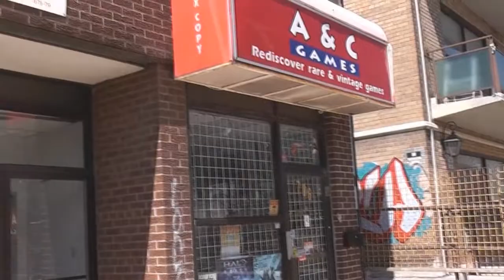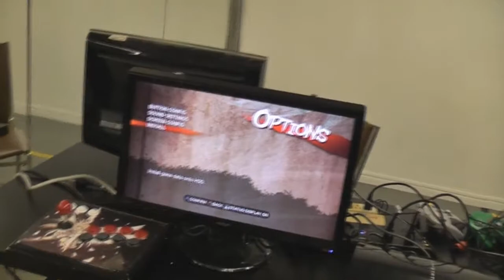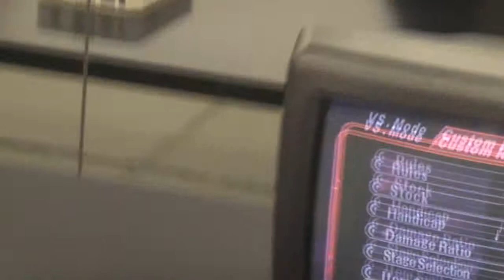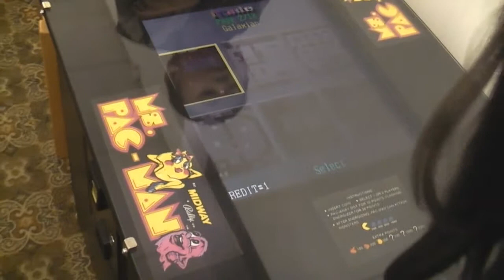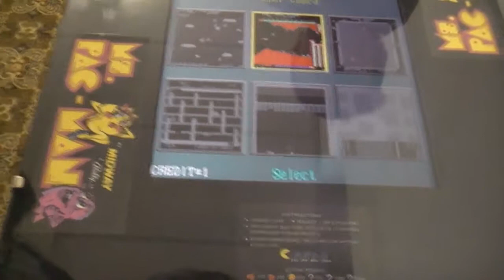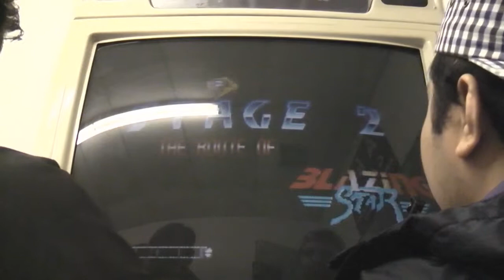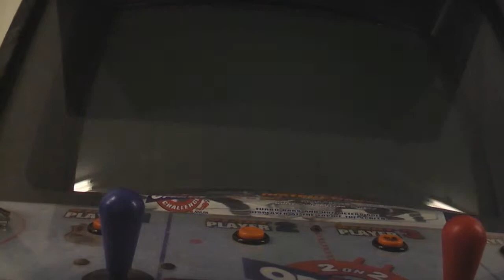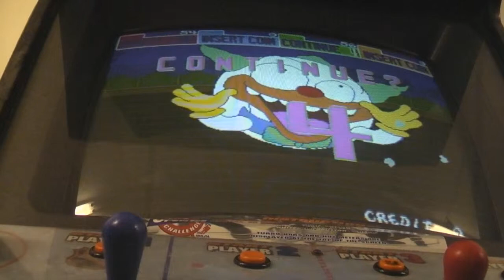[Convention Hopper] A & C World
Ichida hits the (beta) opening of the new expansion of A&C Games, the best retro video game store in Toronto. Take a small tour, then watch Ichida fail at such classics as Blazing Star, Halo 3, and The Simpsons Arcade.